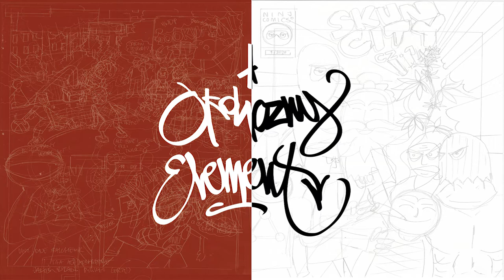Ninjah & Mej - Jakoś Zara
album: Okoliczny Element
produkcja: Mej
rap: Ninjah